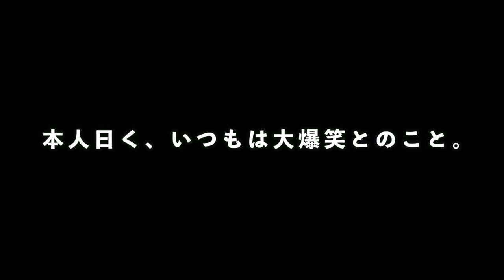不器用なのが魅力なんです。無骨な25歳が浅草を走る【浅草人力車】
やってほしい企画や質問はコメント欄まで！

ご予約はこちらから

【東京力車女子部　フォロワー8万人突破！】